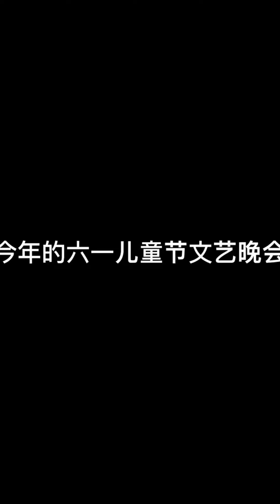趣味|是誰被這些歌曲洗腦了？容許我來表演壹下咯#搞笑